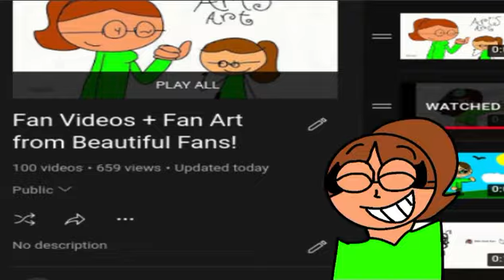WE DID IT! (100 Fan Videos!)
Credit to Cartoon Cartoons for the audio/music

Video inspired by my 400 subs video and Faustino's 12th birthday video